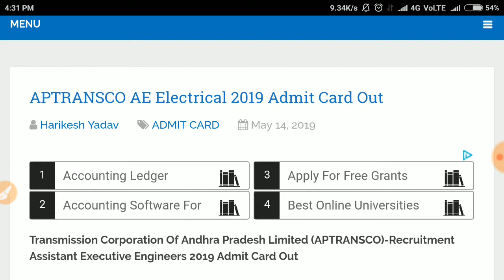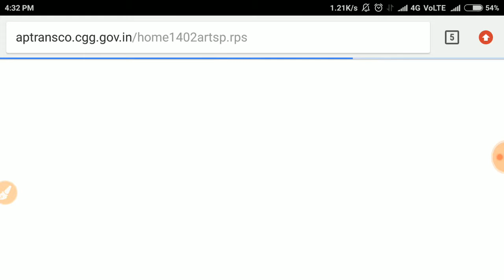APTRANSCO ADMIT CARD RELEASED -2019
See the link below for download